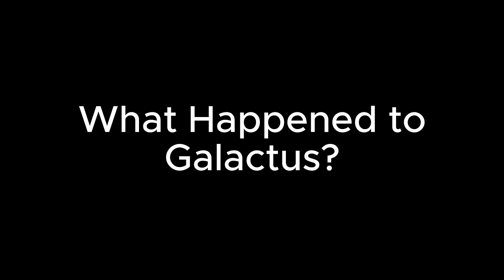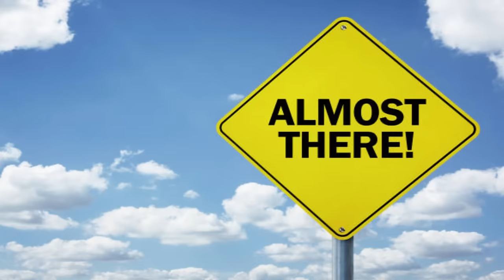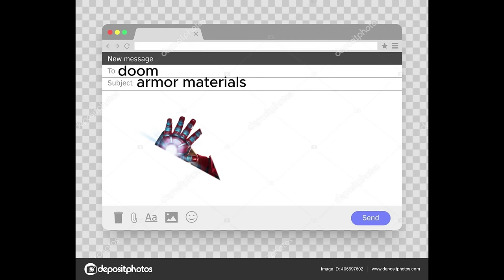Fortnite Chapter 5 Season 4 Low Budget Compilation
Fortnite Chapter 5 Season 4 Recap BUT Low Budget